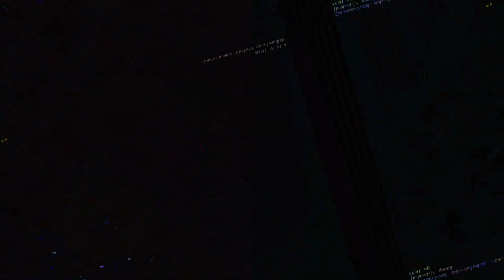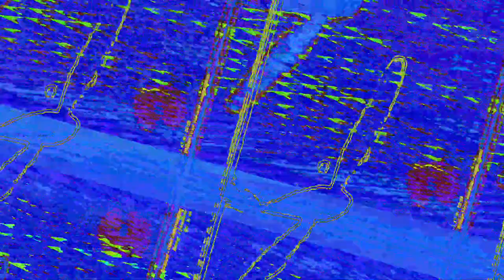[EPILEPSY WARNING] Movie 23 06 11 18h41m43s